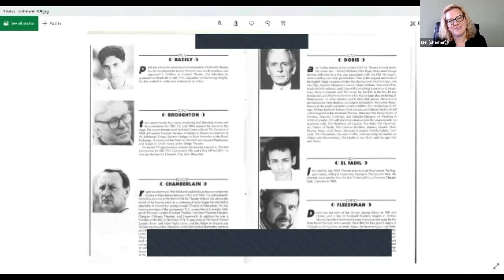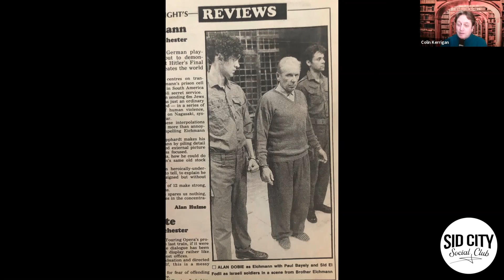Alexander Siddig Live Zoom w/Paul Bazely - March 26, 2021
During our March 26, 2021  meeting of the Sid City Social Club, we were joined by Siddig's good friend Paul Bazely! The pair were flatmates in the early days of their acting careers and have remained close. We also heard from Social Club members about tai kwon do and self-care strategies.

Edited by Rob Moriarty